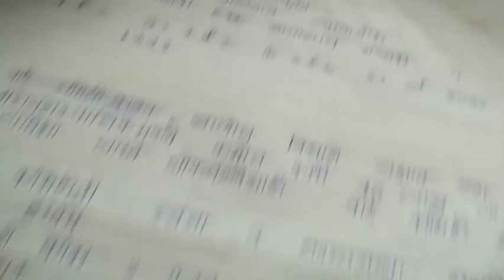MPSC rajyaseva 2020, Indian Polity भारतीय राज्यघटनेतील अति महत्वाचे प्रश्न